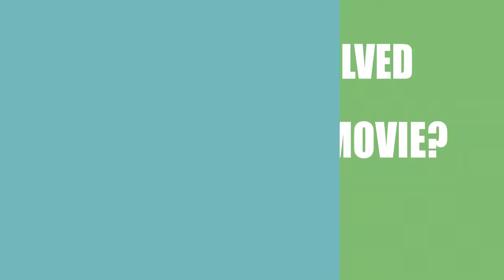Who is responsible for making the film Bloody Scum (2015)?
Find out who directed, wrote and acted in the movie Bloody Scum (2015)